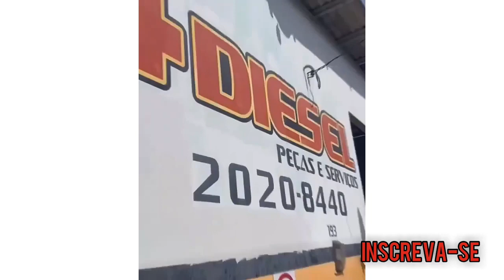"Soloma Love MaJhony" Os Golpes do Tiago Dionísio